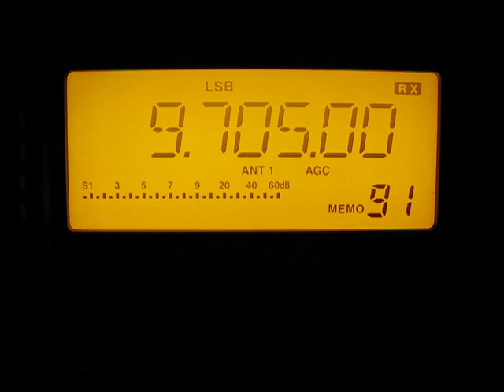Voix du Sahel-Niamey 9705 kHz. 26.12.2010.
9705 kHz 2122 Voix du Sahel-Niamey French NGR Niamey.